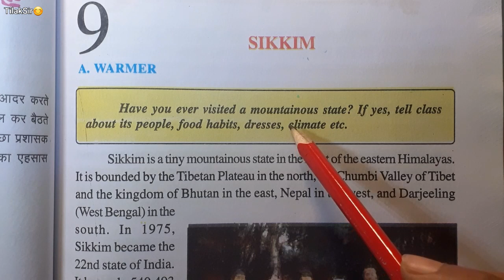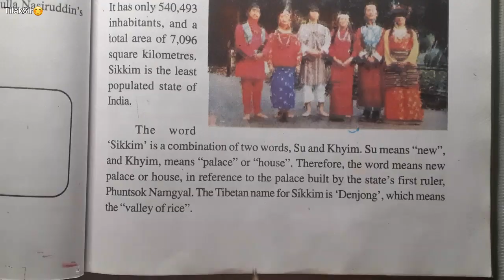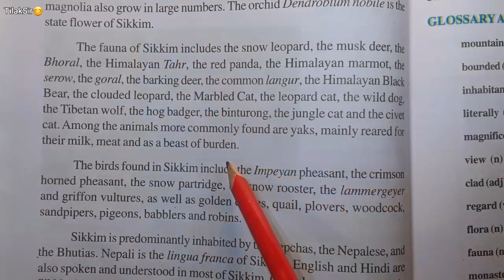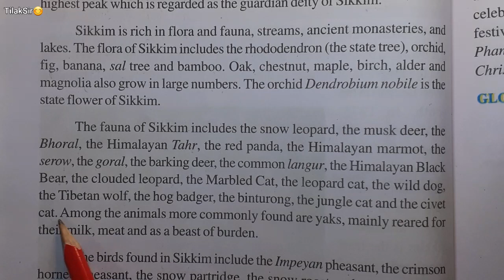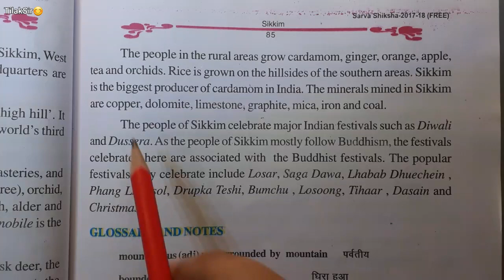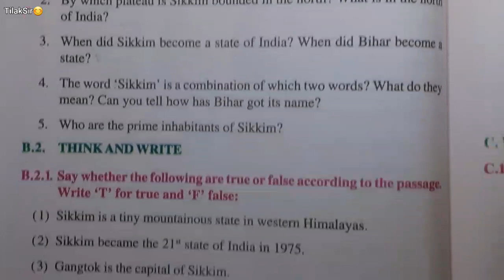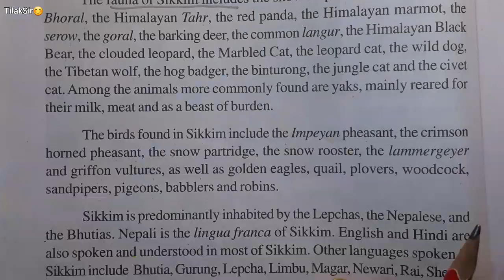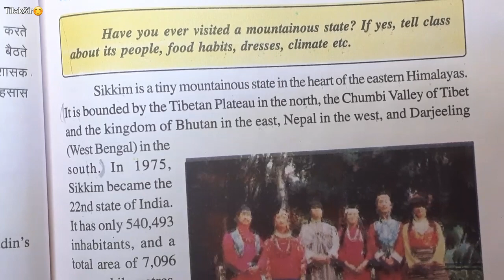SIKKIM |Chapter 9| Class 8| Bihar Board English